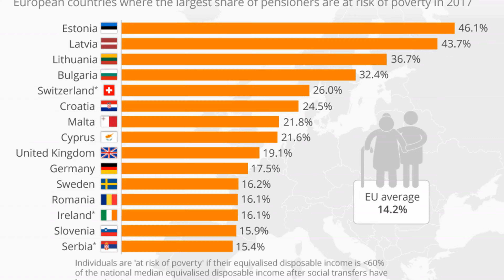Top 10 Poorest European Countries - Poverty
"Top 10 Poorest European Countries - Poverty." Explore the challenges faced by these nations as they grapple with poverty and economic hardship. From Eastern Europe to the Balkans, witness the struggles of citizens in the poorest regions of Europe. Join us as we shed light on the socioeconomic factors contributing to poverty and discuss potential pathways to upliftment. Don't miss this eye-opening exploration of the less fortunate corners of Europe.